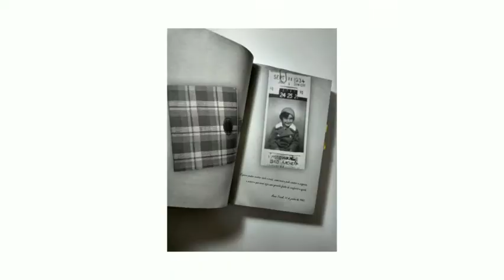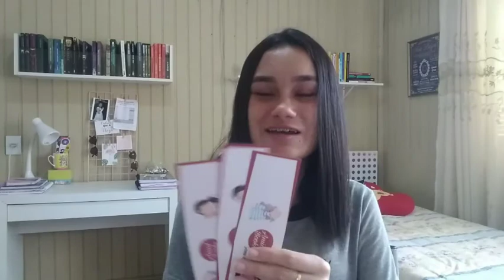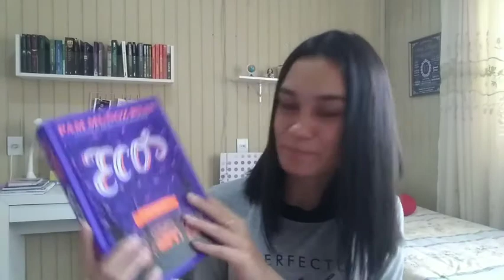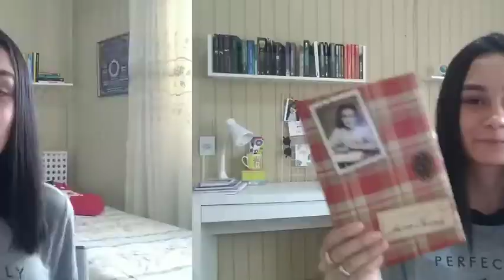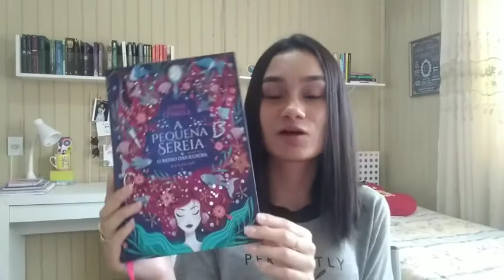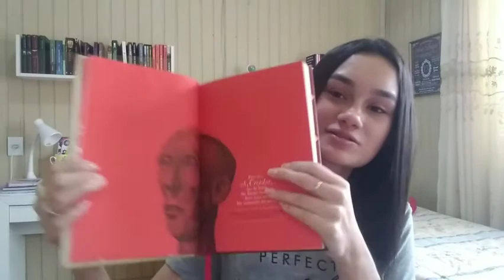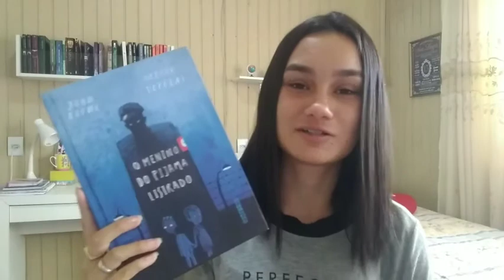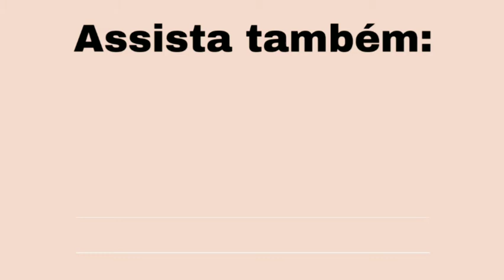OS LIVROS MAIS BONITOS QUE EU TENHO 😍 || Amid Books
Oii, gente. Espero que esteja tudo bem aí!❤️
Hoje eu vim mostrar para vocês os "miss livros" da minha estante (é, eu invento uns termos meio doidos), ou seja, os livros mais bonitos que eu tenho aqui na minha coleção. Espero muito que gostem!

⭐Livros citados no vídeo:

Harry Potter e a criança amaldiçoada
A pequena sereia e o reino das ilusões

• alguns livros não estão linkados aqui por questão de que a edição que eu mostrei no vídeo não tem na Amazon.

⭐Meu link geral da Amazon

⭐Lista de livros até R$25,00

Comprando por estes links vocês ajudam muito no crescimento do canal e não pagam NADA a mais por isso!

"Nós lemos para saber que não estamos sozinhos." - C.S. Lewis

Beijão e até o próximo vídeo!